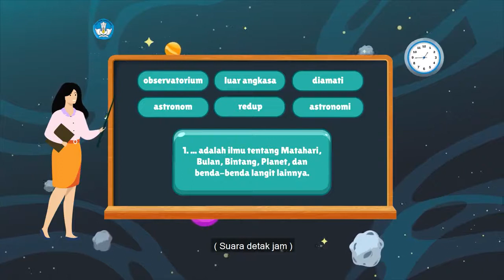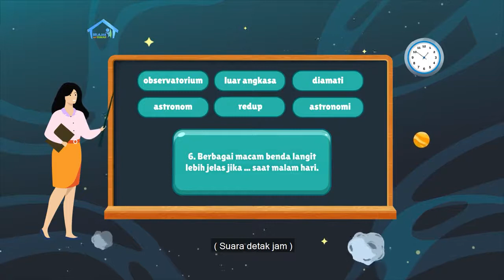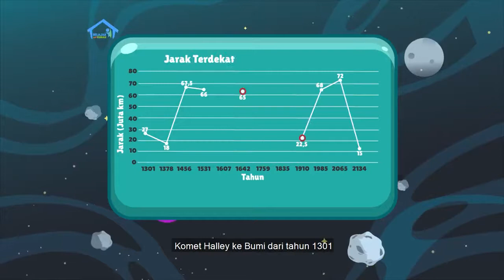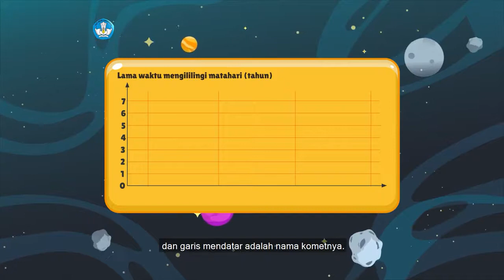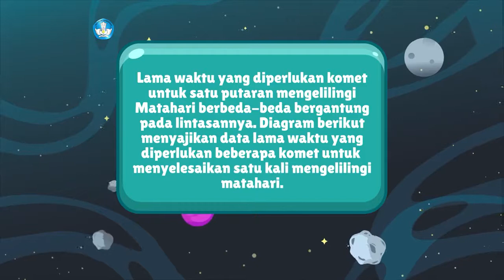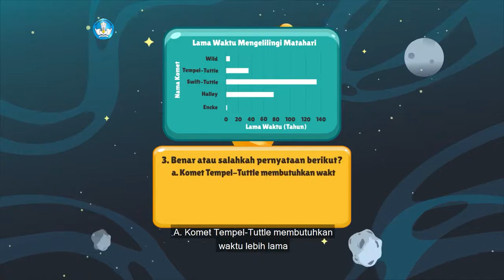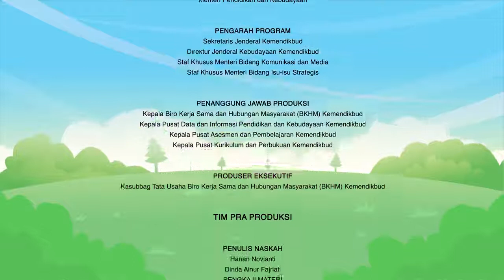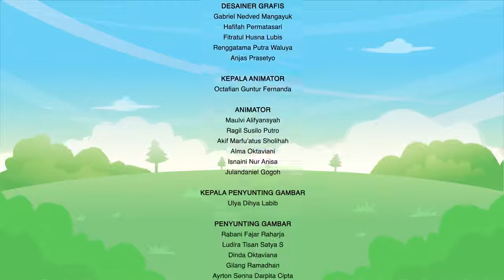TVRI LIVE STREAM 20 MEI 2021 BDR BELAJAR DARI RUMAH BERSAMA GURUKU KELAS 5 SD Episode 91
BDR | SD Kelas V | Episode 91 - Asteroid dan Komet